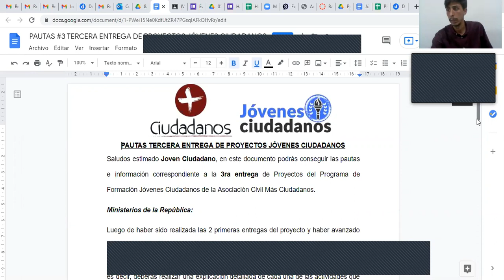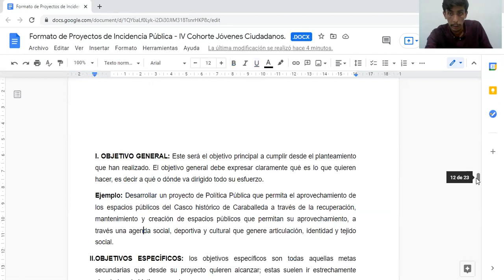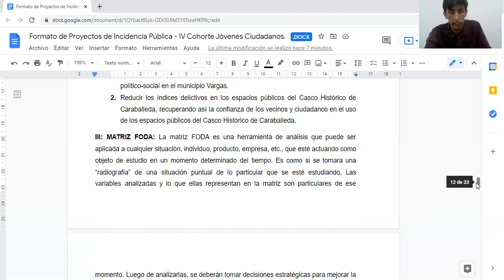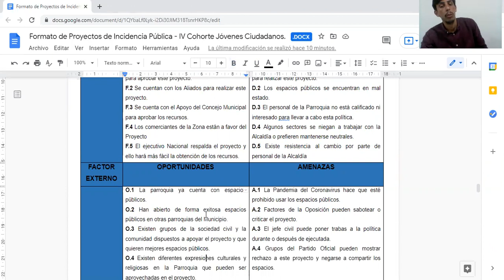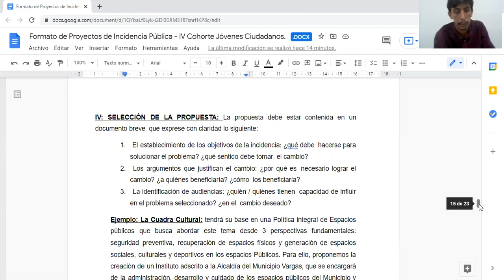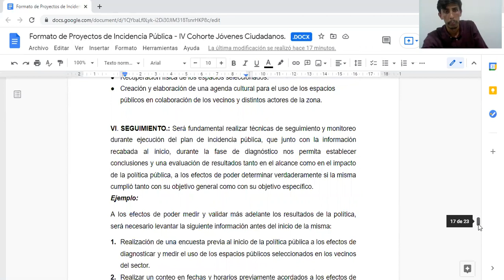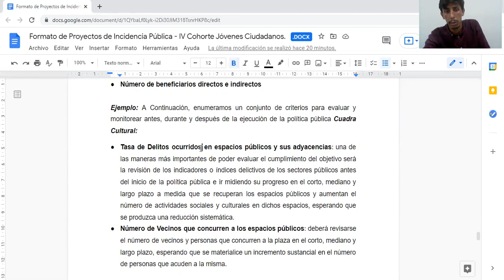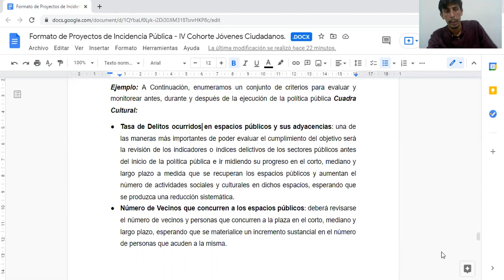3ra Tutoría de Proyectos IV Cohorte Programa de Formación Jóvenes Ciudadanos.